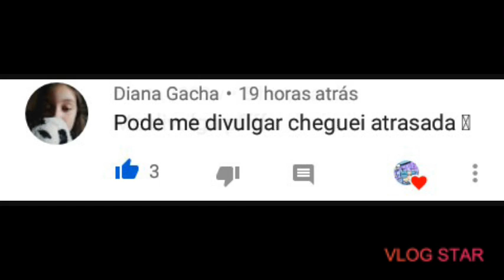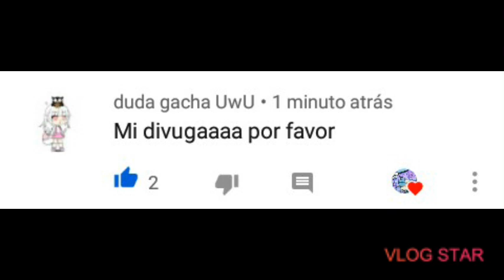•Uniforms ideas girl• {Gacha Design} (In english)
•Remember i ever make english vídeos i hope you know friend but i make portuguese video okay?;-)•